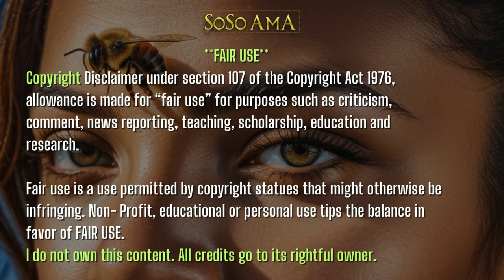🐝 Zoned in on - The Meaning of Flags 🏴‍☠️ 1 of 6